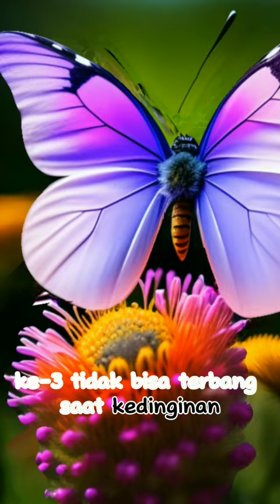animasi ai. fakta unik kupu-kupu. fakta unik dan menarik hewan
fakta unik hewan, hewan pemakan